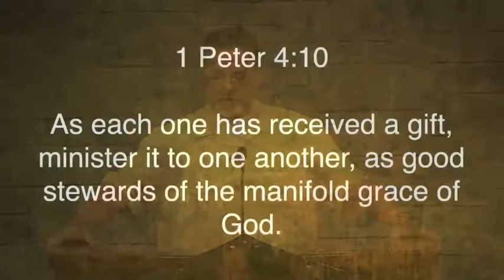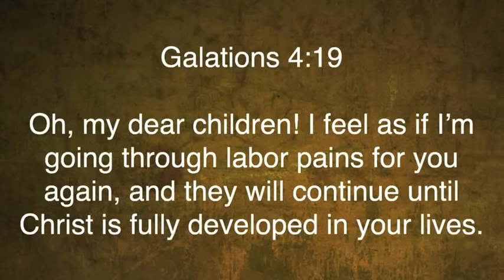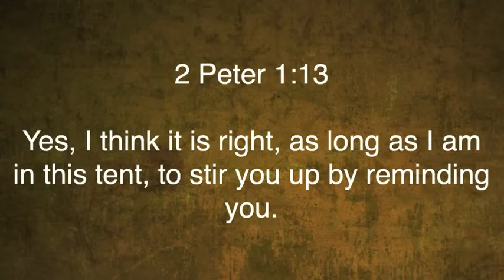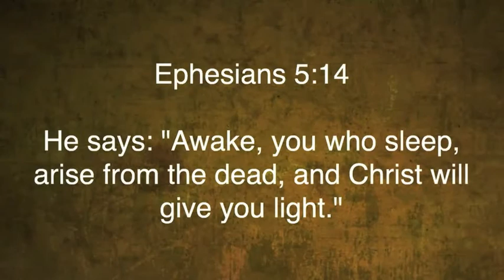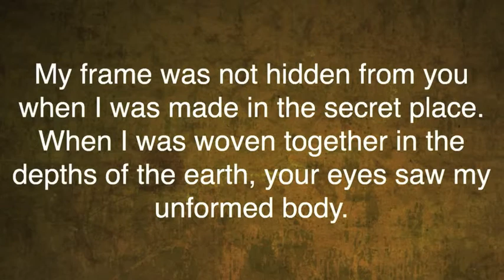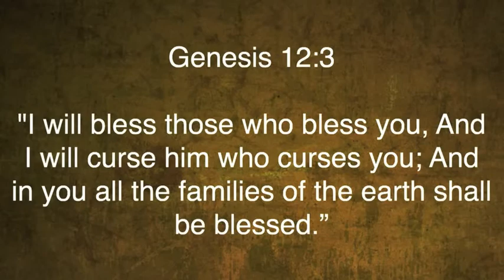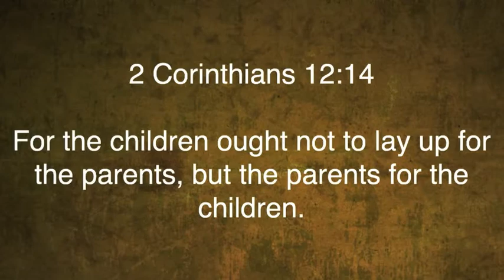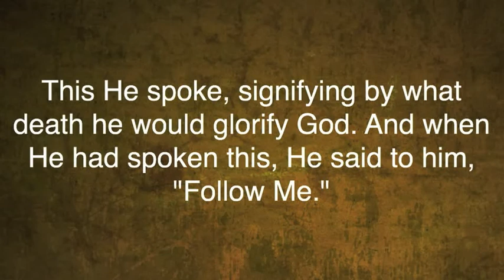2 Peter 1:12-15 "A Loving Reminder"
2 Peter 1:12-15 "A Loving Reminder" was taught by Pastor David Rosales on Sunday morning, 11/4/12 at Calvary Chapel Chino Valley.